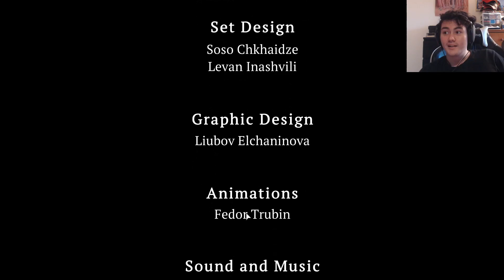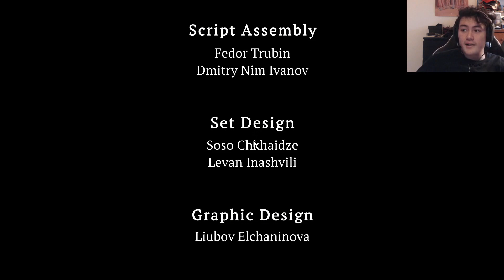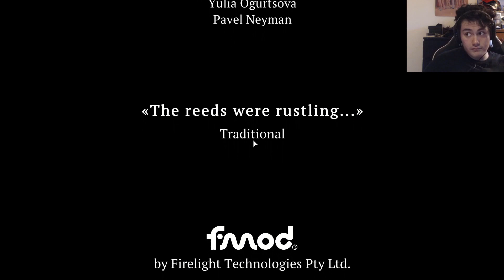FRUGEE RUINS THE FEAST!!! | The Feast - Part 2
Now they will know true pain...

Game: The Feast